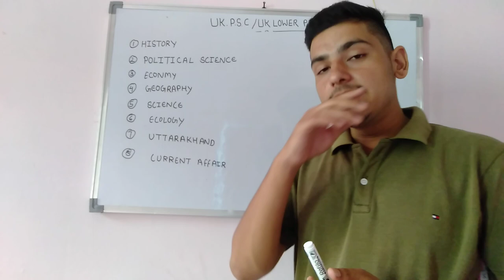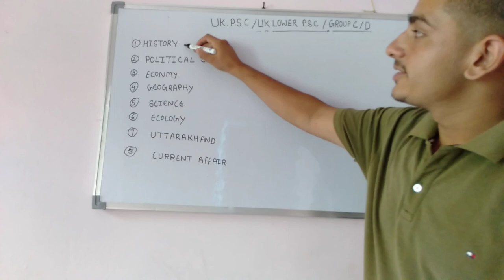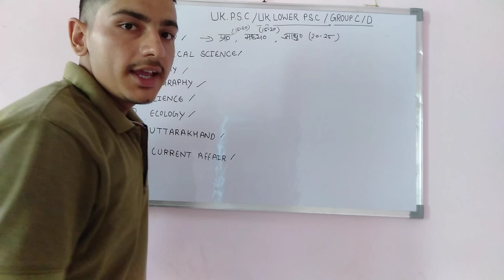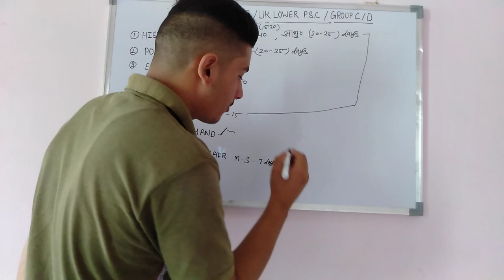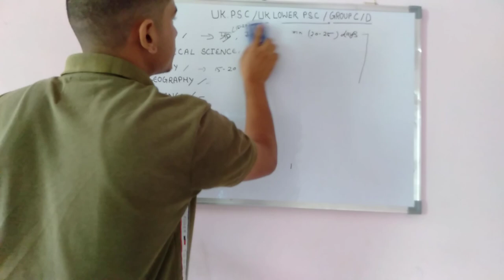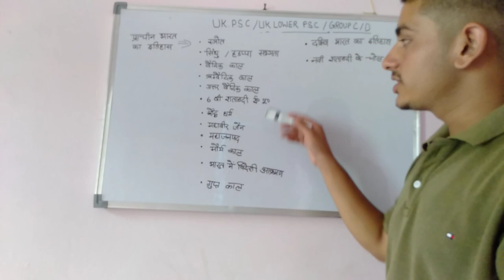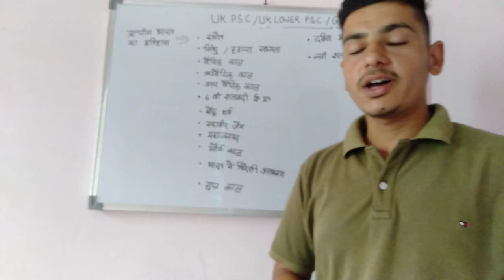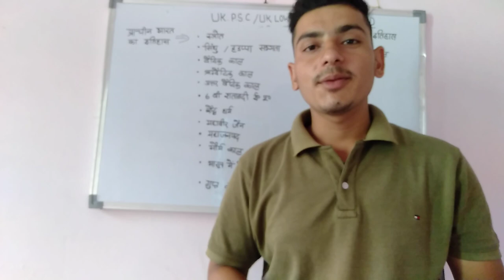Suraj rawat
Sallybus of uttarakhand competetive examination